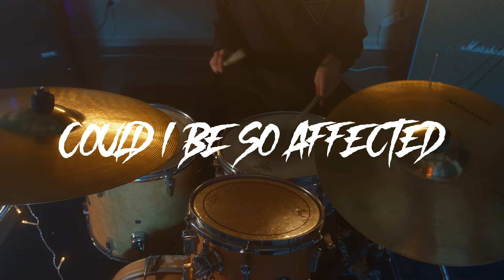ChicoSci - Paris (Lyric Video)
COMPOSER / LYRICIST: Miguel Alcaraz, Miguel Chavez, Carlos Calderon, Joel Salvador, Sonny Baquisal, Eugene Esquivas